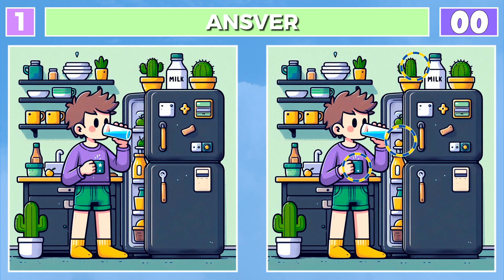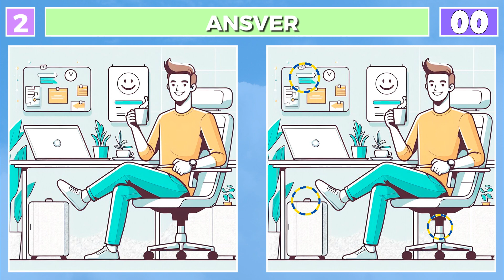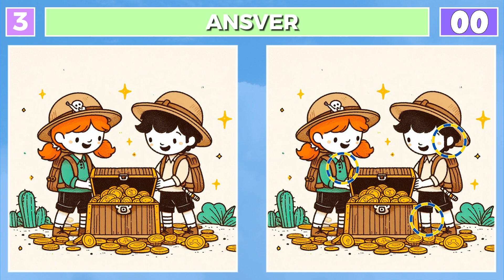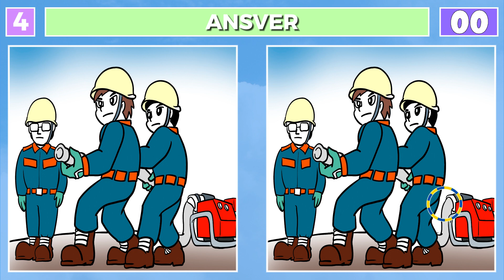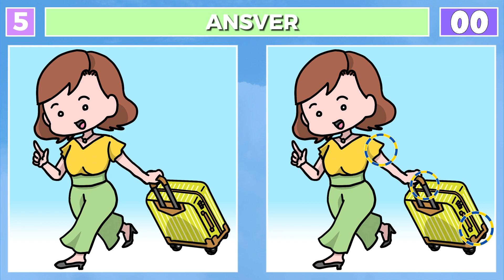Spot & Find the 3 Differences : A Little Difficult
Welcome to our latest challenge, Spot & Find the 3 Differences: A Little Difficult. This video is designed to test your observation skills and attention to detail. We’ve hidden three subtle differences in each scene, and it’s your job to spot them!

This isn’t your average spot the difference game. We’ve made it a little difficult to keep you on your toes. So, if you love puzzles, brain teasers, and challenges, this video is perfect for you.

Remember, the differences can be anywhere, so look closely! They could be changes in color, shape, size, or even an item that’s been added or removed.

00:00 Intro
00:10 Brain Puzzle 1
01:41 Brain Puzzle 1 (answer)
01:51 Brain Puzzle 2
03:25 Brain Puzzle 2 (answer)
03:33 Brain Puzzle 3
05:06 Brain Puzzle 3 (answer)
05:16 Brain Puzzle 4
06:49 Brain Puzzle 4 (answer)
06:57 Brain Puzzle 5
08:29 Brain Puzzle 5 (answer)
08:55 Outro